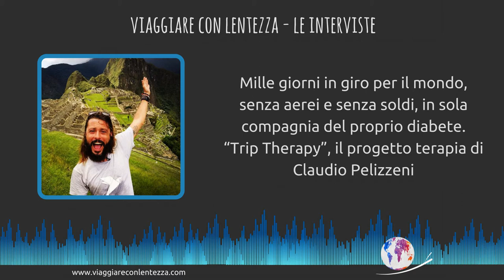[outtakes2 Trip Therapy] Pillole dall'intervista a Claudio Pelizzeni by Silvia Tamburini